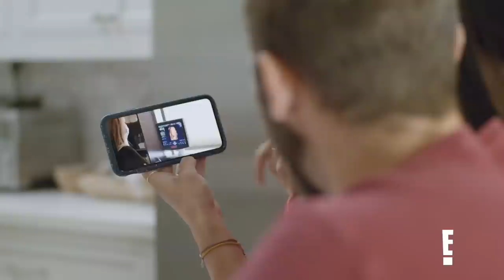Brie & Nikki Bella Show Off 3D Sonograms of Babies | Total Bellas | E!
Since Artem isn't allowed in the doctor's office due to COVID-19, the "Total Bellas" stars bring smiling pictures of unborn Matteo & nephew Buddy to him!

About Total Bellas:
“Total Bellas” gives viewers an exclusive, intimate look into the VIP lives of WWE stars Nikki and Brie Bella beyond the ring.

Watch Total Bellas only on E!